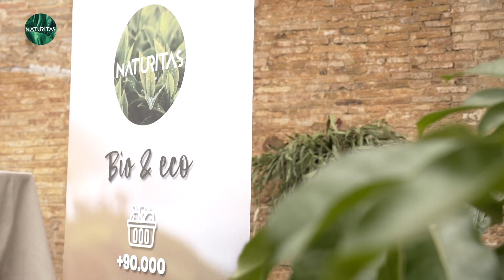Naturitas Talks I Bases de una dieta baja en proteína animal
El sábado 14 de diciembre tuvo lugar el primer evento Naturitas Talks, bajo el título: “Conoce las bases de una dieta baja en proteína animal”.

El evento estuvo conducido por Núria Coll, directora de Ets el que menges. Además, pudimos contar con la presencia de Marc Vergés, con su ponencia: “Consideraciones nutricionales en dietas de bajo consumo de proteína animal.”, y con la colaboración de Solgar y Biográ, encargados de la realización de la charla: “La importancia de la suplementación en dietas veganas y vegetarianas” y “Revolución culinaria: Descubre los beneficios de la cocina a baja temperatura” respectivamente. Asimismo, también disfrutamos de un showcooking elaborado por Biográ, donde todos los asistentes pudieron probar y disfrutar de los beneficios de la cocina a baja temperatura.

*Todos los beneficios de las entradas fueron destinados a la Fundación del Banco de los Alimentos de Barcelona.